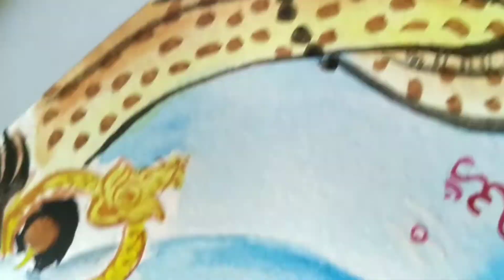maha shivaratri lord Shiva drawing with watercolour painting| 2022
maha shivaratri lord Shiva drawing | 2022